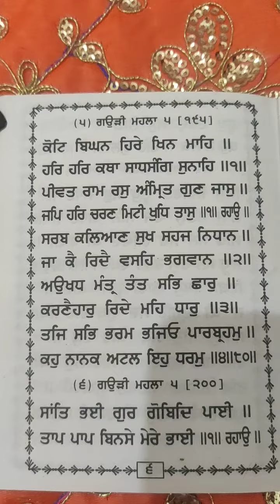ਕੋਟਿ ਬਿਘਨ ਹਿਰੇ..kote bighan hire...कोटि बिघन हिरे..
kote bighan hire.
dukh Bhanjani Sahib
Sudh Path Learn.
108 var every day 🙏 waheguru ji.

ਗਉੜੀ ਮਹਲਾ ੫।।
ਕੋਟਿ ਬਿਘਨ ਹਿਰੇ.
ਦੁੱਖ ਭੰਜਨੀ ਸਾਹਿਬ
ਜ਼ਬਾਨੀ ਸ਼ੁੱਧ ਪਾਠ ਕੰਠ ਕਰੋ ਜੀ

੧੦੮ ਵਾਰ ਰੋਜ਼ਾਨਾ ਲਗਾ ਕੇ ਸੁਣੋ ਵਾਹਿਗੁਰੂ ਜੀ।

कोटि बिघन हिरे.
दुख भंजनी साहिब
 सुध पाठ करना कैसे सीखेंॽ १०८ वार प्रतिदिन वाहिगुरू जी।